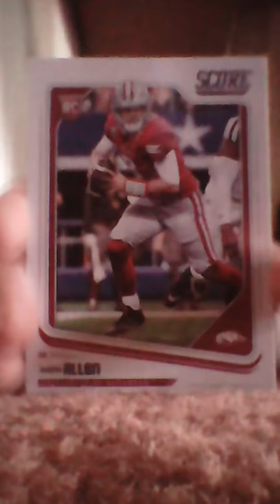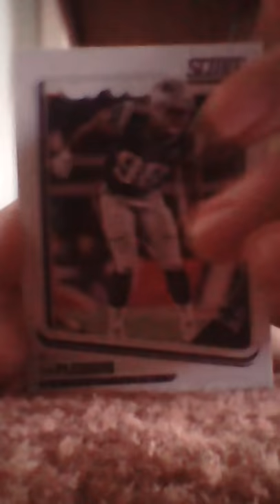All of my Arkansas football cards